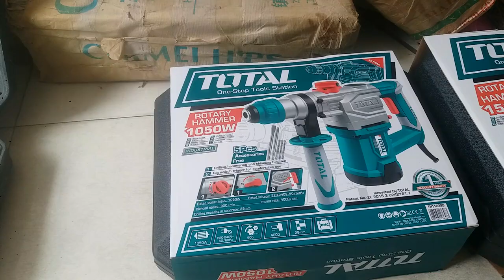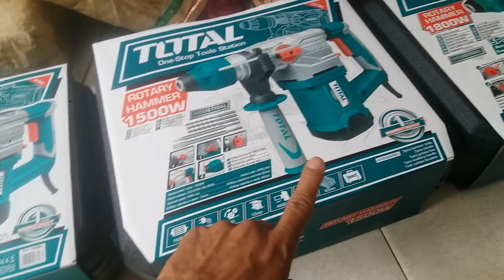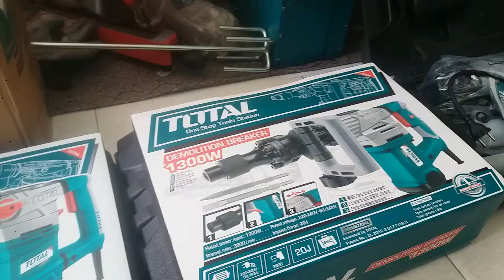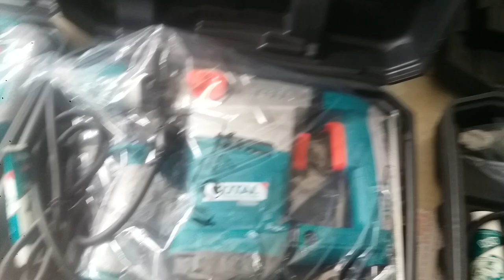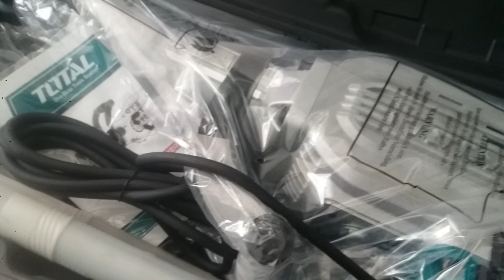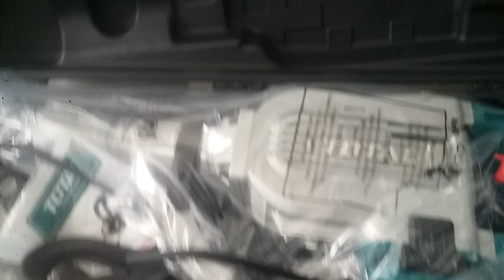Nên chọn máy khoan đục bê tông nào cho phù hợp với nhu cầu sử dụng /nguyenchidam